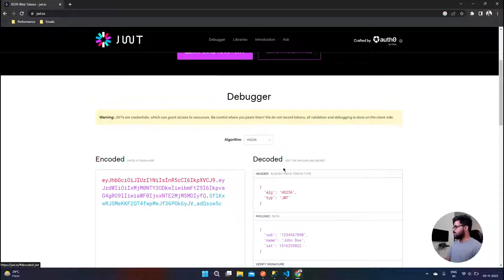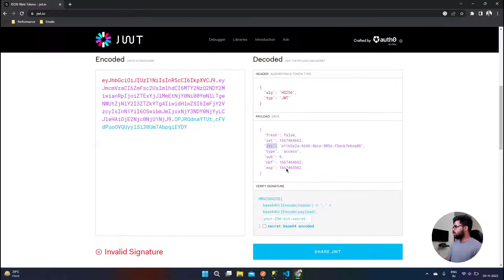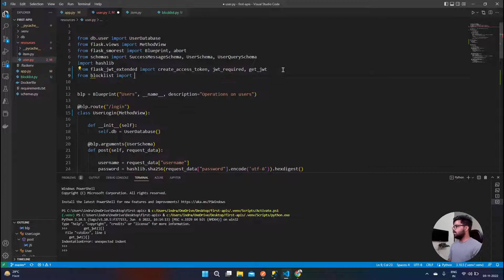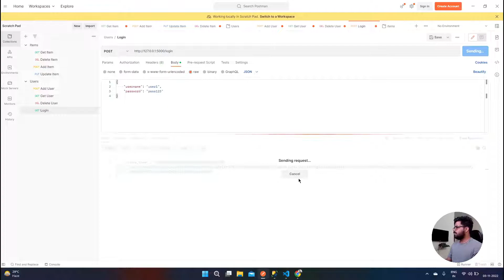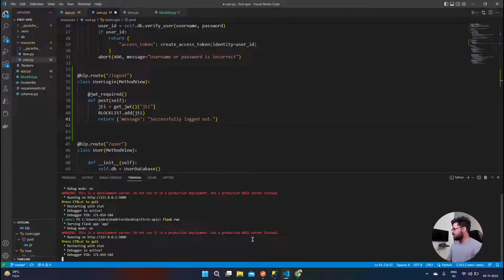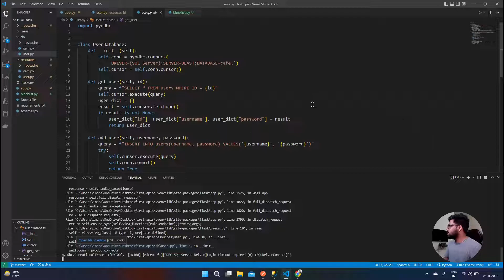Logout User using Flask APIs - Part 1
In this video, we are going to learn how to logout or expire the token so user  can't login again using the same token again.

Vim Editor basics in Hindi | Learn to use VIM or vi editor  in One video | Tech-Gram Academy |